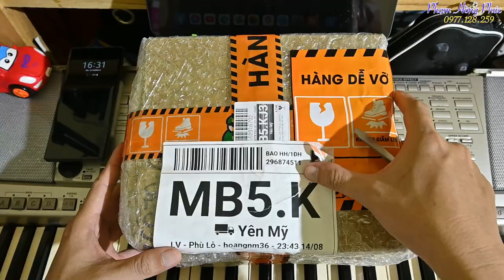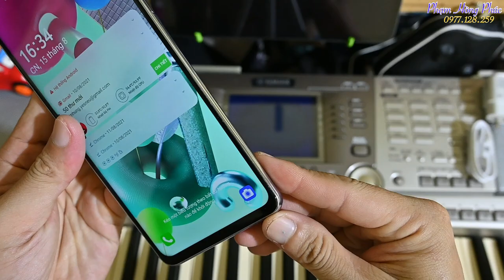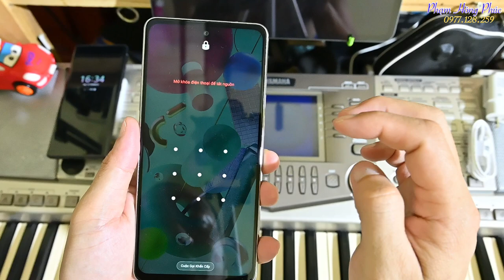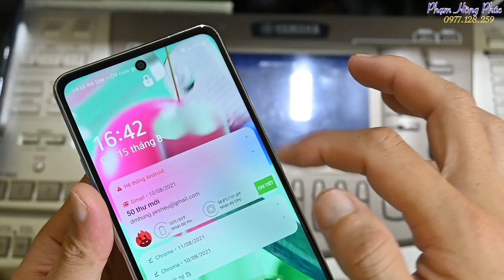Test ép kính LG Q92